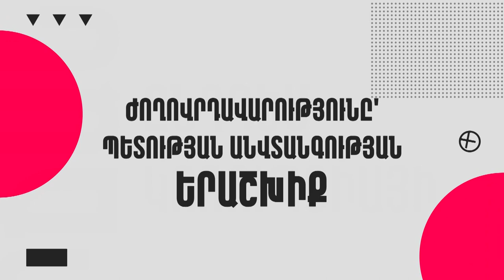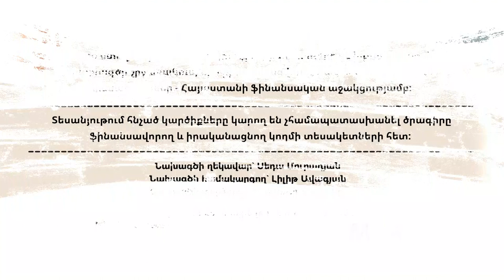Ի՞նչ է ժողովրդավարությունը․ բարդության հինգ աստիճան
Ի՞նչ է ժողովրդավարությունը, որքանո՞վ է այն կարևոր  պետության զարգացման, անվտանգության համար:
Կարո՞ղ է ժողովրդավարությունը ստորադասվել բռնապետությանը՝ հիմնավորմամբ, թե այդպես պետությունն առավել անվտանգ է:
Ի՞նչ գործիքներ է տալիս ժողովրդավարությունը՝ զսպելու իշխանական մեծամասնության ավտորիտար նկրտումները: